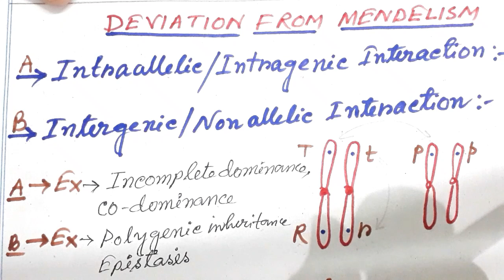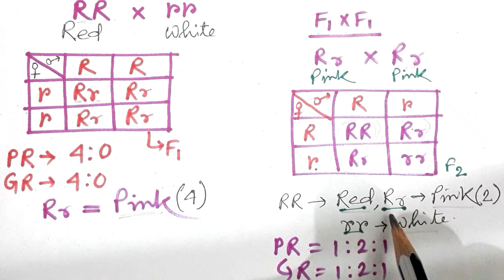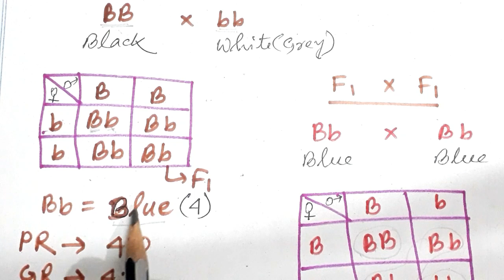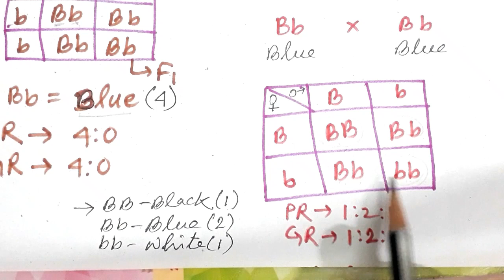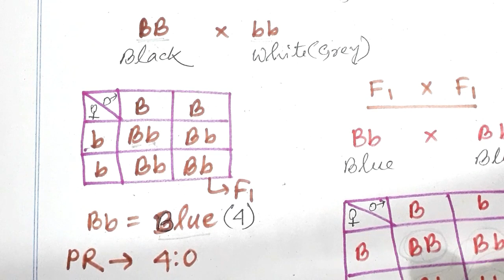Genetics-Incomplete Dominance-XII/NEET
genetics incomplete dominance# biology#